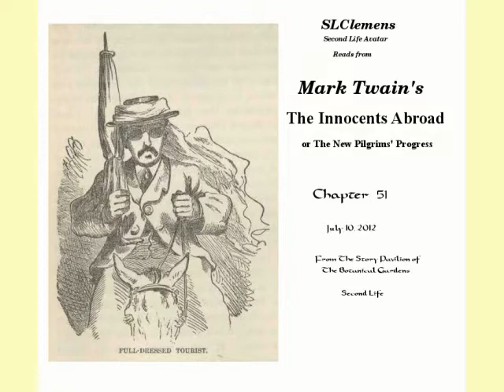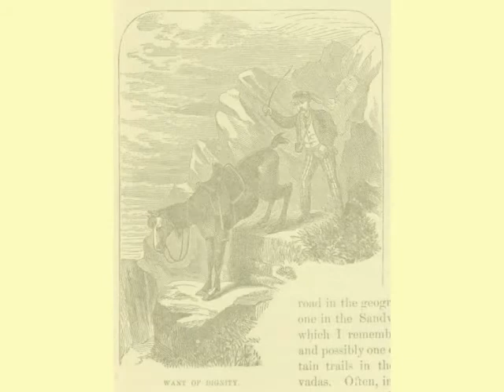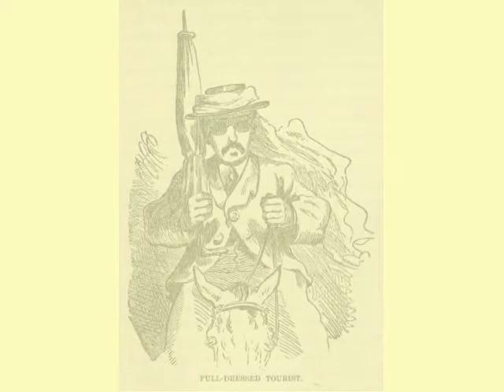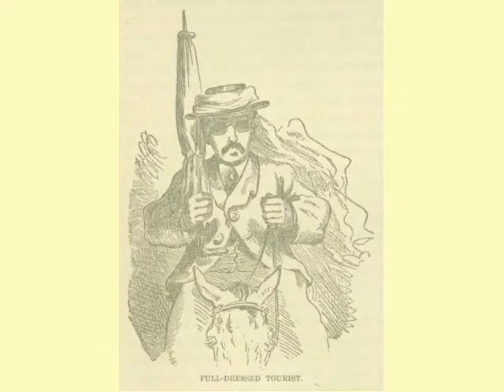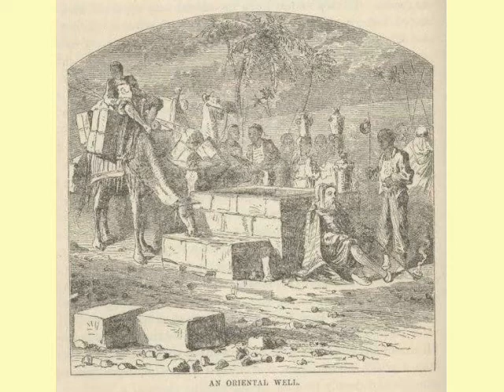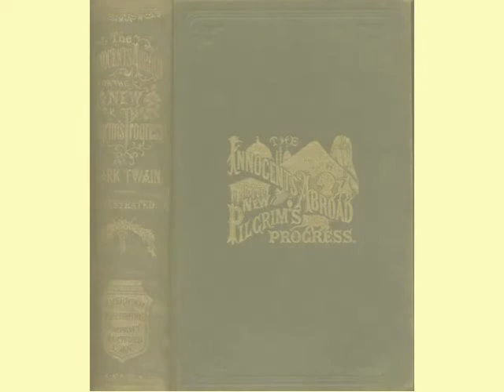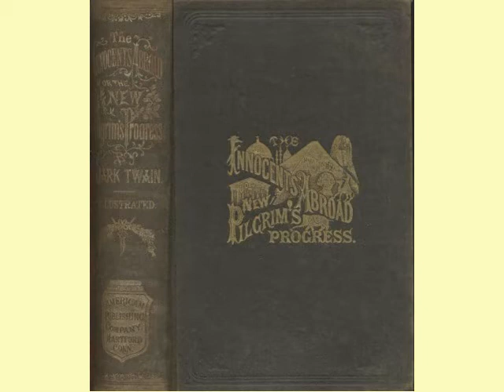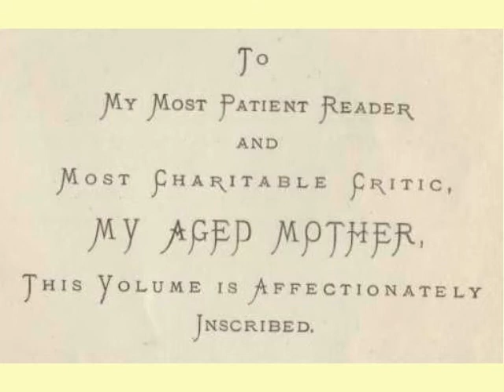The Innocents Abroad - Chapter 51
Boyhood of the Saviour?Unseemly Antics of Sober Pilgrims?Home of the Witch of Endor?Nain?Profanation?A Popular Oriental Picture?Biblical Metaphors Becoming steadily More Intelligible?The Shuuem Miracle?The "Free Son of The Desert"?Ancient Jezrael?Jehu's Achievements?Samaria and its Famous Siege